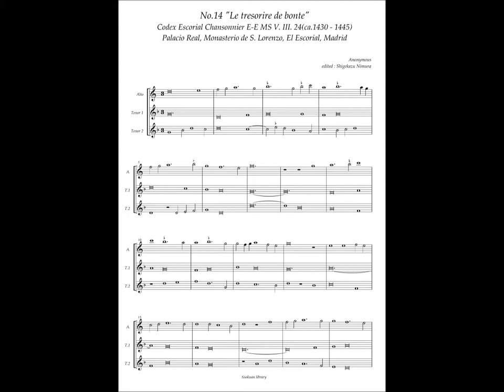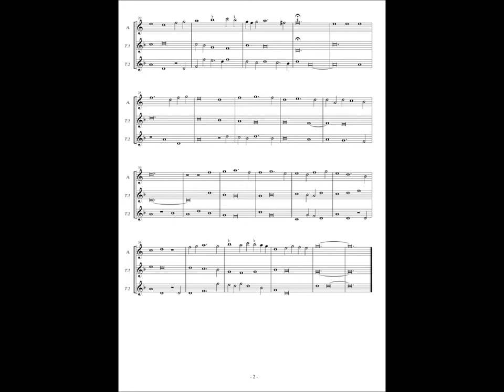Codex Escorial Chansonnier, No.14 (Anonymous) "Le tresorire de bonte"